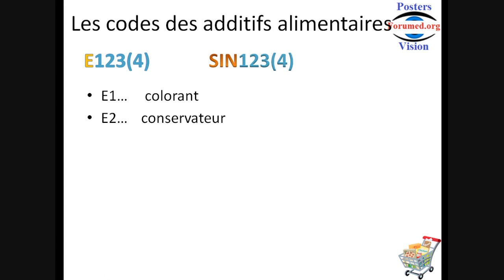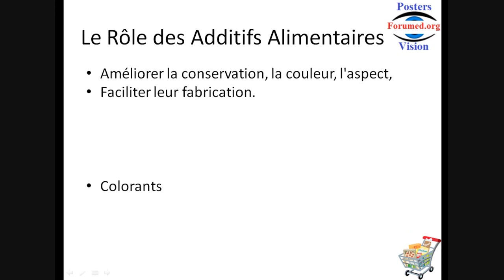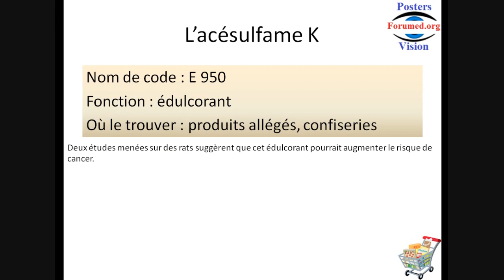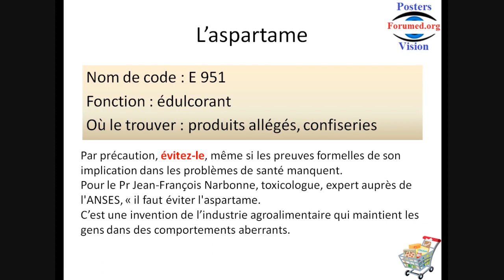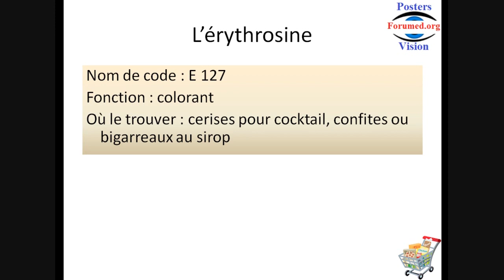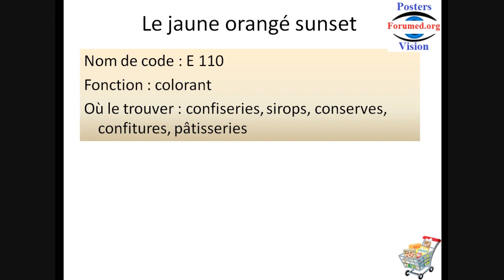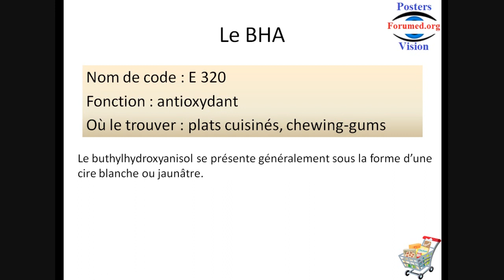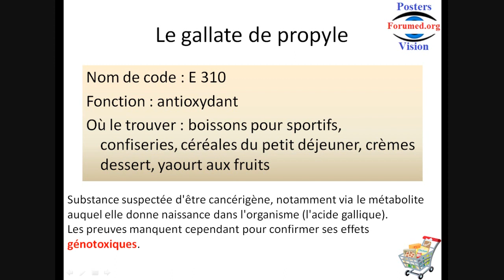Toxicité des Additifs alimentaires risques pour votre santé Bien lire les étiquettes des emballages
Additifs alimentaires risques danger pour la santé food additive, nutrition.
Bien lire les étiquettes alimentaires,
Dans la liste d'ingrédients d'un aliment industriel, se distinguent pour les additifs alimentaires, des codes à base commence par la lettre "E",
suivi de 3 ou 4 chiffres, ou il, commence par 3 lettres: S,i, N, Système international de numérotation.
Il s'agit des additifs, des substances ajoutées intentionnellement aux aliments, dans le but soit d'en améliorer la conservation, la couleur, l'aspect, soit de faciliter leur fabrication.
Colorants, conservateurs, édulcorants... souvent de synthèse, ces produits sont parfois soupçonnés d'induire des réactions allergiques, mais aussi, de favoriser l'apparition, à terme, de cancers.

Avant d'être utilisés dans l'industrie agroalimentaire, les additifs font l'objets de tests toxicologiques, qui permettent de dire dans quels produits,
 ils peuvent être incorporés et à quelle dose.
Le problème c'est que certains d'entre eux, sont présents dans de nombreux produits, ce qui alourdit la dose journalière consommée.
Par ailleurs, on ne connaît pas forcément les effets à long terme d'un mélange de ces substances chez l'homme.

Pour les 14 additifs présentés ici, les preuves scientifiques manquent, pour dire sans conteste qu'ils sont cancérigènes.
En revanche, pour chacun d'eux, il existe des études chez l'animal ayant montré une possible génotoxicité.
Le jaune de quinoléine: E 104.
Ce colorant est interdit aux États-Unis, et en Australie, et pour cause : c’est un agent mutagène, ce qui signifie qu’il est potentiellement cancérogène.
En 2004, des chercheurs polonais ont montré que le jaune de quinoléine peut être génotoxique.
L’acésulfame K: E950.
L’aspartame: E951.
L’amarante: E123.
Le rouge ponceau 4R/rouge cochenille: E124.
L’érythrosine: E127.
Le rouge « allura »: son Nom de code : E129
Le noir brillant BN: E 151
Le jaune orangé sunset: E 110.
L’azorubine/carmoisine: est E122.
Les nitrites: est E249 à E251.

Les parabènes:
Nom de code : et de E 214 jusqu'à E219.
Les parabènes ont essentiellement été associés au cancer du sein, mais les études restent contrastées.
Ils agiraient en se comportant comme des hormones sexuelles féminines, les estrogènes.
À surveiller, d'autant qu'on en trouve aussi dans de nombreux produits cosmétiques.
Le buthylhydroxyanisol, ou B H A: E320. antioxydant.
on  le trouve : dans les plats cuisinés, le chewing-gums.
Le gallate de propyle:E310.
sa Fonction : est antioxydant.

Nanoparticule de dioxyde de titane: E171 .
Mais le dioxyde de titane a deux formes?:
une forme pigmentaire: dépourvue de toxicité,
et une forme nanométrique, le nano-TiO2. C’est cette dernière forme, qui présenterait un danger pour la santé, et l’environnement.

le logo Nutri-Score: aide les consommateurs à faire les bons choix et à privilégier les aliments les moins riches en sucres, en sel, en calories et en graisses saturées.
 Les aliments moins bien notés: aliments riches en énergie, riches en sel, riches en sucre, en acides gras saturés et plutôt pauvres en fibres, fruits et légumes ou en protéines.

Parmi les thèmes suivants, Quel vidéo voulez vous poster prochainement:
quels sont les aliments qui font grossir?
quels sont les aliments riches en fibres?
quels sont les aliments riches en protéines?
quels sont les aliments qui font grandir?
quels sont les aliments riches en fer?
quels sont les bienfaits de l'ail?
quels sont les bienfaits de la cannelle?
quels sont les bienfaits du gingembre?
quels sont les bienfaits du curcuma?
quels sont les bienfaits du citron?
quels sont les bienfaits de la vaseline?
quels sont les bienfaits de l'huile d'olive?

0:00 Introduction
0:20 Les codes des additifs alimentaires
1:05 Le Rôle des Additifs Alimentaires
1:28 Les Tests toxicologiques
3:22 L'aspartame
3:53 L'amarante
4:25 Le rouge ponceau 4R/rouge cochenillem
4:50 L'érythrosine
5:36 Le noir brillant BN
5:51 Le jaune orange sunset
6:29 L'azorubine/carmoisine
6:50 Les nitrites
7:06 Les parabenes
8:00 Le gallate de propyle
8:25 Le dioxyde de titane